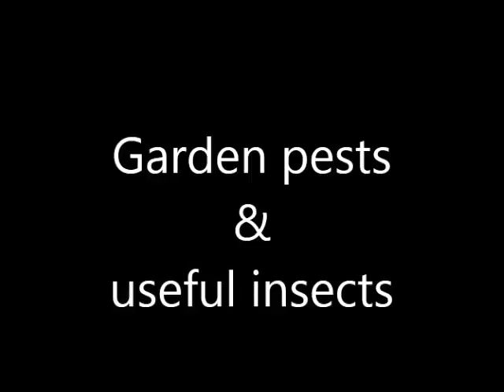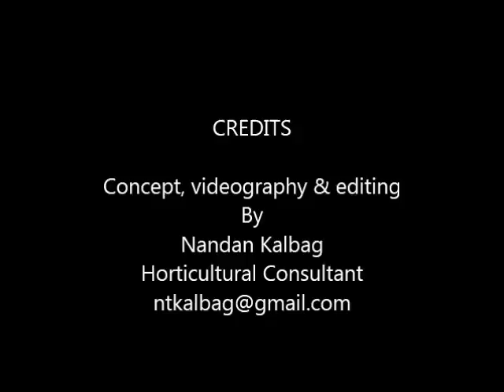Insects: Pests and Friends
There are many insects which visit our gardens. However, all insects are not harmful to plants. There are many which are beneficial and help protect our garden plants.